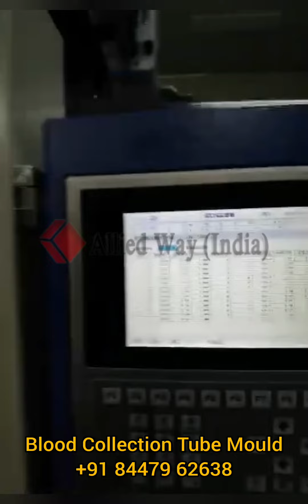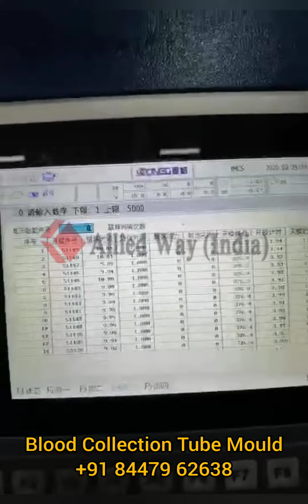Blood Collection Tube Mould 32 Cavity | Alliedway (India)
In this video, we are going to show you the process of making blood collection tubes. The mould is made of two halves, which are pressed together to form the tube. The mould is typically made of steel or aluminum, and it is precision-machined to ensure that the tubes are produced to the correct specifications. Blood collection tube moulds are used in the medical industry to produce plastic tubes that are used to collect blood for testing and analysis. For more details contact AlliedWay (India).